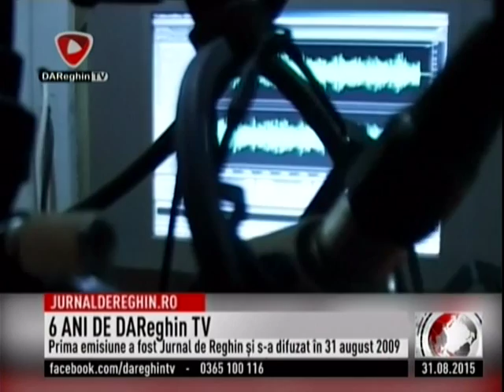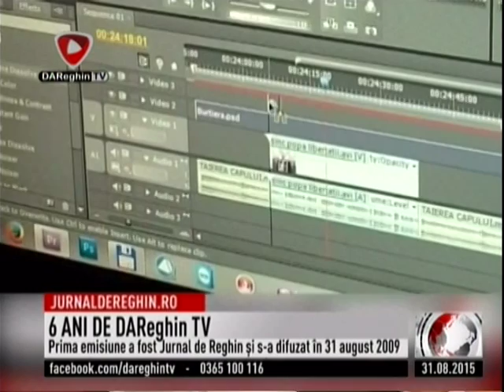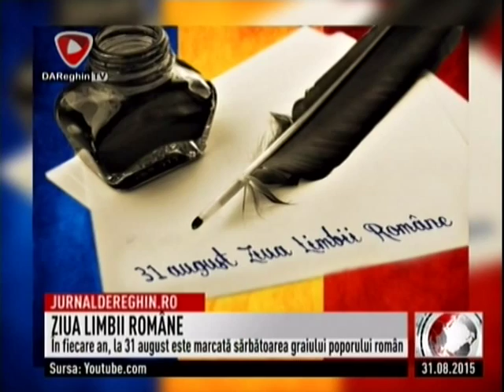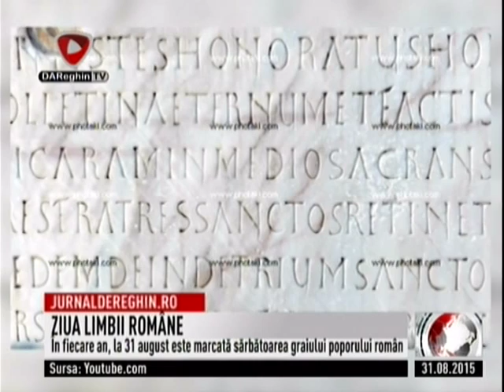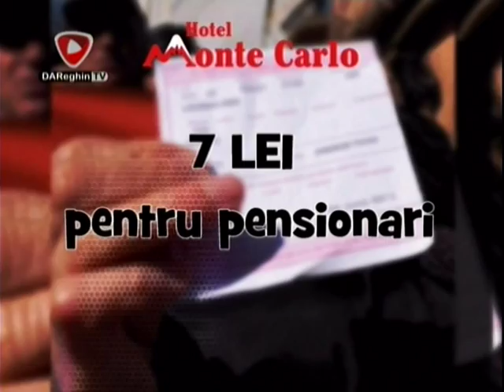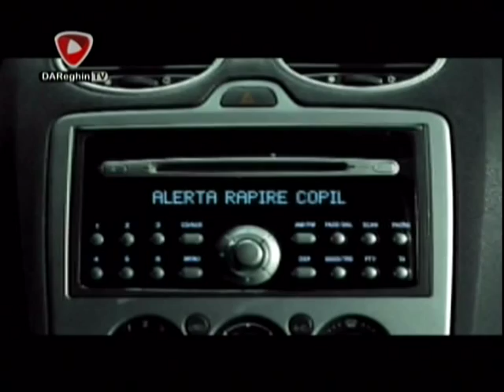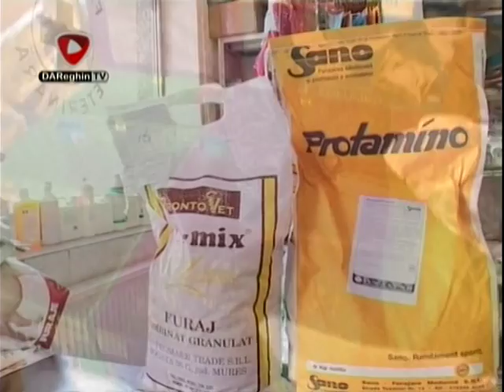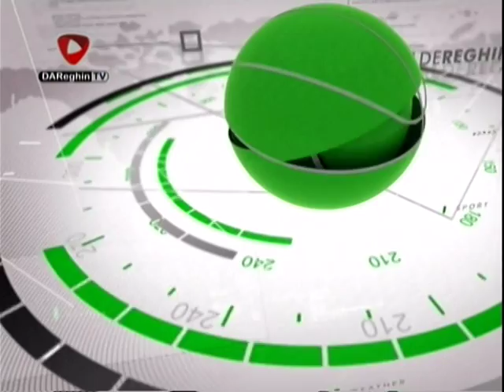JURNAL DE REGHIN (2015 08 31)